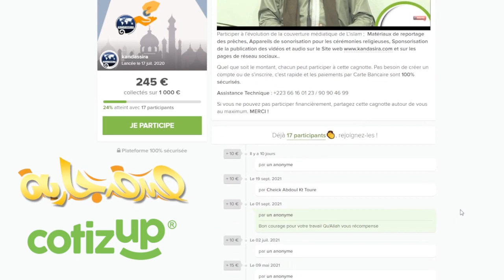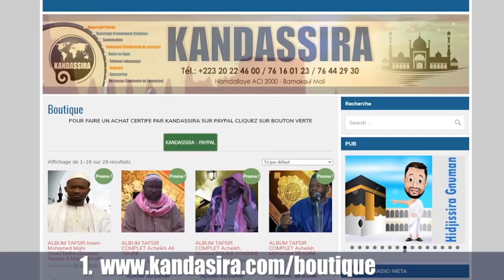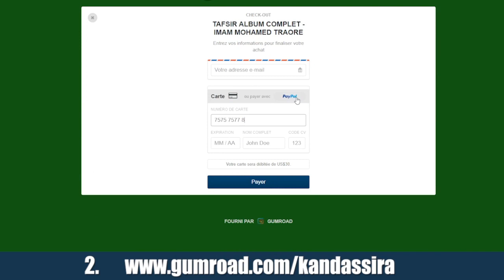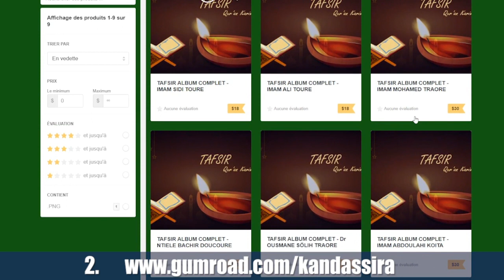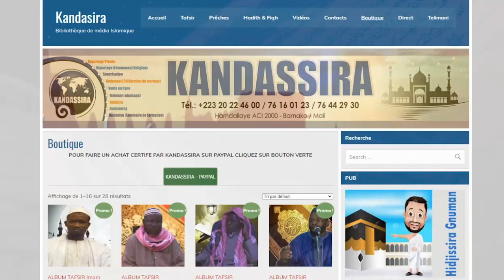057_K_MK_24_10_2023_ZIKIR ALAH | IMAM MODIBO KONATE